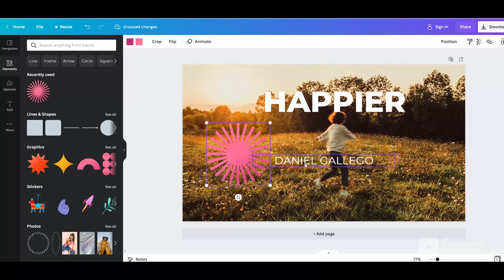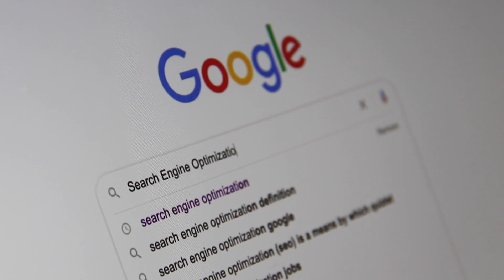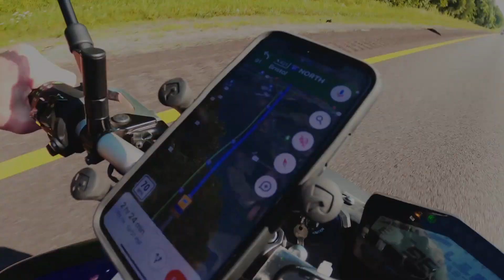Top 100 ideas for YouTube video creation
Идеи для развлекательных видео
Чаще всего люди заходят на YouTube, чтобы расслабиться, отвлечься от повседневных забот, работы или учебы. Наша первая пятерка идей как раз для таких случаев.